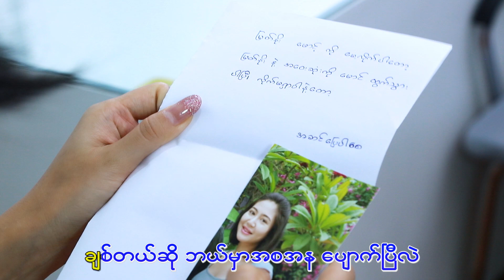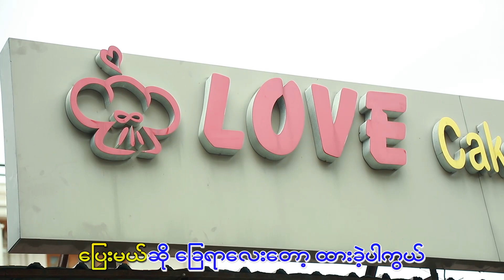ကျမျက်ရည် ခမ်းလုပြီး - သီတာသိမ့် Kya Myat Yay Khan Lu Pe - Thidar Theint [Official MV]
Song Name  - Kya Myat Yay Khan Lu Pe
Artist             - Thidar Theint
Composer    - Ko Aye  (Pakokku)
Music Band - KB Soe Moe
Studio           -
Mixing          -
Producer      - Thidar Theint
►►►Listen and download music►►► Apple Music►iTunes►Spotify►Tidal
►Sar Myat Nar [1] Full Album [Listen and download music]